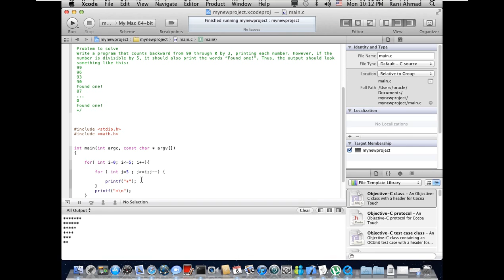Objective C and MacOSX Programming Tutorial-10: Nested Loops (Arabic Version)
عن كيفية استعمال حلقات التكرار التي تكون واحدة ضمن الاخرى